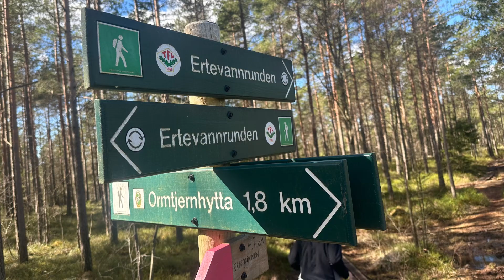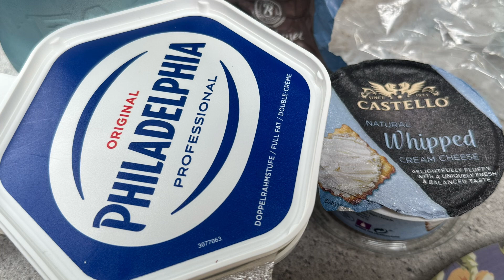挪威 Tistedalen， 一场森林野外定向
4月14日2024